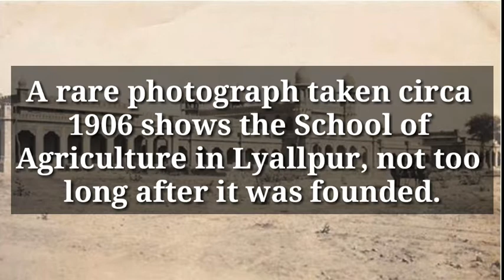Old Photos of Fasalabad || faisalabad,historical image of faisalabad,beautiful place in pakistan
Faisalabad فیصل آباد‎ formerly known as Lyallpur, is the third-most-populous city in Pakistan, and the second-largest in the eastern province of Punjab. Historically one of the first planned cities within British India, it has long since developed into a cosmopolitan metropolis. Faisalabad was restructured into city district status; a devolution promulgated by the 2001 local government ordinance (LGO). The total area of Faisalabad District is 5,856 km2 (2,261 sq mi)[4] while the area controlled by the Faisalabad Development Authority (FDA) is 1,280 km2 (490 sq mi).[5][6]:8 Faisalabad has grown to become a major industrial and distribution centre because of its central location in the region and connecting roads, rails, and air transportation.
fasalabad old,photos#clockTower